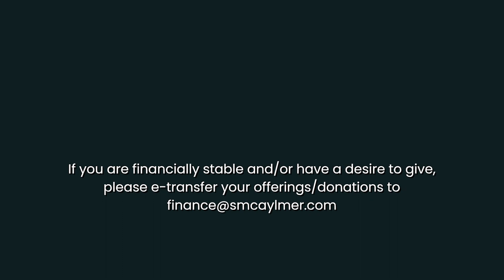Perspective - Who's Perspective | Pastor Mike Wall | Sommerfeld Mennonite Church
As for the saints in the land, they are the excellent ones, in whom is all my delight. - Psalm 16:3

Sections
0:15 Announcements
9:55 Sermon